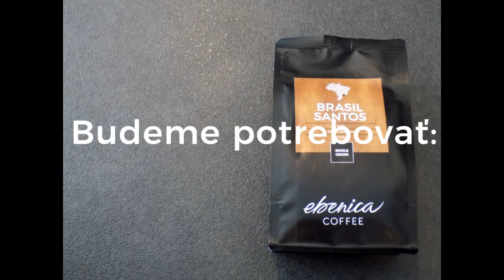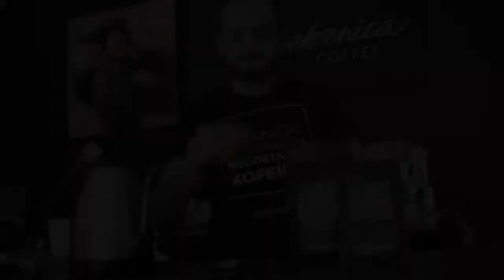Brasil Santos - some fun with our Brazilia - EBENICA COFFEE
How you can prepare our Brasil Santos coffee? (Sure we are not serious - just for fun :) ) Brasil and other coffees